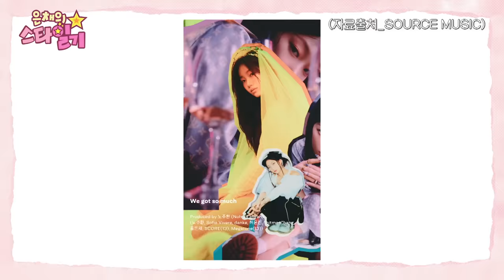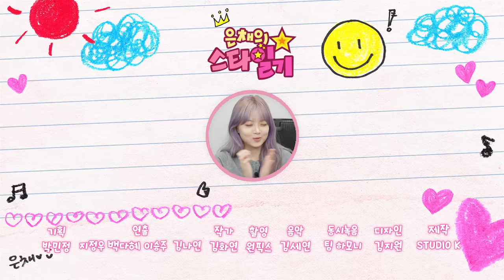[ENG/JP] ⭐️KBS 개국 이래 최초⭐️ 대기실에서 해신탕😋 끓여먹은 만채🙋‍♀️ | 은채의 스타일기💫 스페셜EP | EUNCHAE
📝은채의 보양일기
오늘은 특별한 보양식을 먹으며
팬분들의 사랑 가득 응원도 읽었더니
힘이 불끈! 솟았다 💪💪
이번 활동도 기대 많이 해주셨으면 좋겠다!